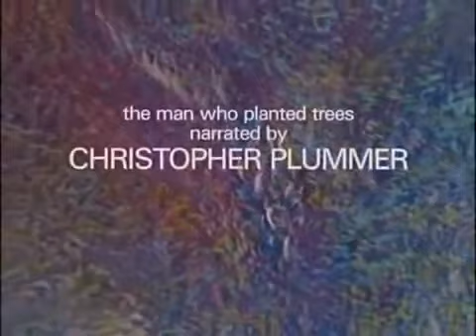The Man Who Planted Trees - An Inspiring Award-Winning Film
This Remarkable Award-Winning Film is about a lone Shepard who reforested an entire region of France by living his calling to plant thousands upon thousands of trees. Be Inspired to plant more seeds in Your Life and Expand Your Calling!
You Can Also check out my Facebook page: Facebook.com/KimConradVisionary where I post all kinds of inspiring material and do weekly FB Lives, Wednesdays at 10am MST.
Recording is posted afterward.

Join Me on My Website - sign up for my Monthly Inspirational Newsletter: KimConrad.com    I help people and businesses Go Beyond where they are to soar with their dreams and visions.

What Kinds of Seeds are you Planting Today?
How Many Ways can Your Seeds Spread Kindness Today?
Be a mirror of each other’s’ greatness today?
Watch - “THE MAN WHO PLANTED TREES”
It IS Re-Mark-Able in so many ways.
We All Plant Seeds of many kinds - whatever we choose consciously and unconsciously. And, if we are gifted with this possibility - we get to see the flourishing of some of what we've planted when it nourishes life.

Would you be willing to Real-I-ze all the seeds you are planting every day with your thoughts, feelings and words both inside and out? To become a master gardener of Inspiration, Kindness … a Nurturer of Others’ Magnificence and Life? A Planter Of Hope, Of Love, Of Peace and More?
When we give Life It Gives Us Life Too and ALL are Transformed.

Maybe this is Part of Peace - to re-cog-nIze what we are planting and continually becoming Masters of choice - healers of willing hearts... each thought and feeling is a seed - inside and out to others and ourselves and all of life - no Matter Where we Are or What Our circumstances may be. We can plant great seeds into this field of life and all the hearts and souls within it of “All Relations - i.e. everything in existence that we see and I add, into the field between physical things too - as well as receive nourishing seeds from others as we 'give' others the opportunity to experience giving. And so the world goes around.

My friend sharing Happy Birthday and this film with me are seeds. My watching and being drawn to write and share it is helping his seeds grow.
My words in response are sharing more seeds and so on.
When you read this and think other thoughts it is more seeds.

To ‘US’ - As I Say - These United States of Being, Planting, Nurturing and Collaboratively Growing.

This happens to be a fictional story AND I have read a number of stories of real plantings like this such as the 1 million and 1 tulip bulbs planted for a tulip festival at Poston Gardens.
Along with all the trees being planted around the world with increasing awareness of supporting the natural biodiversity of each region being planted.

This is an empowering animation of the fictional short story by the French writer Jean Giono about Elzéard Bouffier, a shepherd who single-handedly reforested a desolate region of France. The acclaimed film was directed by Frédéric Back. This is truly a memorable film.

ENJOYED THIS FILM?
WOULD YOU LIKE to Gather More Seeds?
And here is the Direct Link if that’s helpful

To YOU and YOUR SEEDS - May Your Plantings give life and flourish Beyond Your Wildest Imaginations for generations to come!
I look forward to sharing seeds again!

“Vice Versa Verse – Inspiring Twists on How to View Your Life and Fill Your Soul” are available through this site.
It comes with 16 recordings of performances of my poems to outstanding music like I’ve done at conferences worldwide. An audio sampler of these recordings is available on the top right of the home page.